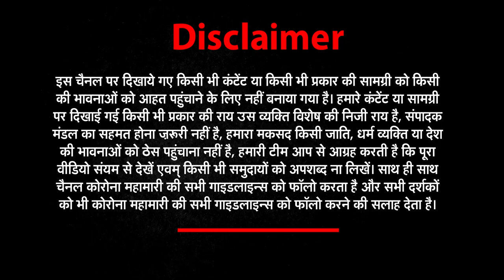किसानों ने मनाया काला दिवस, सरकार पर जमकर बरसे । Farmers Protest । Ghazipur Border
About This Video ► गाजीपुर बॉर्डर पर किसानों ने काला दिवस मनाया। आज किसान आंदोलन के 6 महीने पूरे हो गए हैं। ऐसे में किसान नेताओं ने आज के दिन को ब्लैक डे यानी काला दिवस के रूप में मनाने का फैसला लिया। कई जगहों पर किसान काला दिवस मना रहे हैं।